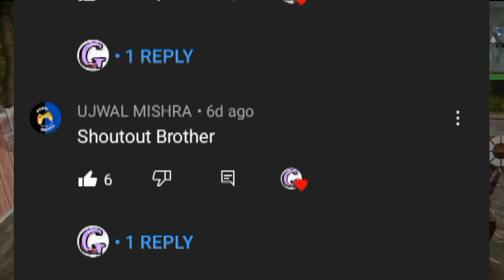MY FUNNY FRIEND | Madout2 Game On Mission #2 | GTA5 Lite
MY FUNNY FRIEND | Madout2 Game  On Mission #2

Madout2 New Update Gameplay

madout2,madout 2 10.55,
madout 2 mod apk 10.55,
motor v8 grátis madout2 10.55,
как скачать читы в madout 2 10.55,
как скачать читы на madout 2 10.55,
madout 2,madout2 bco settings,madout2 bco,
madout2 bigcity online,
madout2 big city online mod apk 10.55,
madout,как скачать читы в madout 2 на версию 10.55,
madout 2 big city online game,
madout 2 big city online mobile,
madout 2 big city online iphone,
madout 2 big city online trailer

 I respect all videos and teams.
This is Video Only entertainment.

this is video all people enjoy video